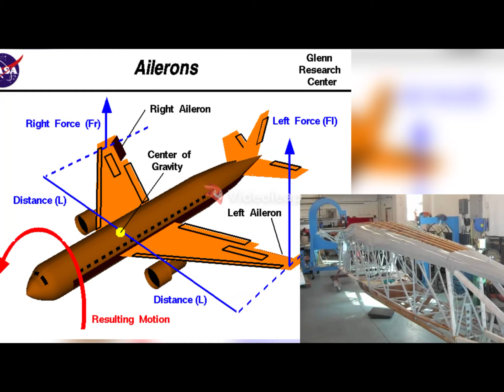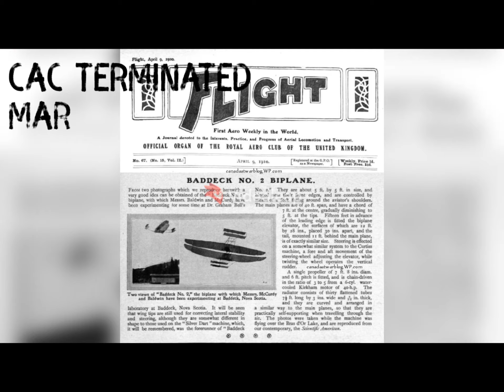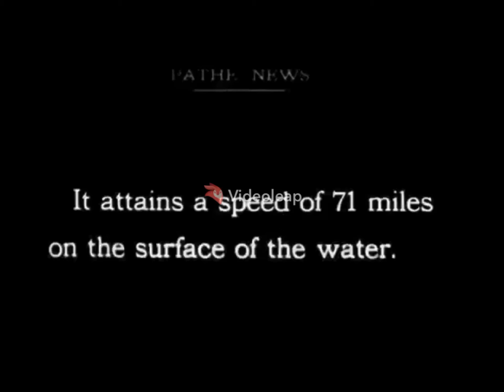The History of the AEA and the Silver Dart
this video is boring and it's for school but i uploaded it anyway. don't watch this if you don't like history.